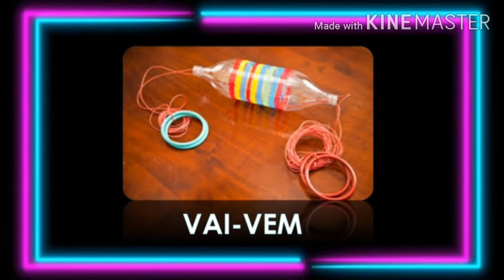ATIVIDADE DIA DAS CRIANÇAS - BRINQUEDOS RECICLADOS | AULA REMOTA | AULA ONLINE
@PROFESSORAMONIZE BRINQUEDOS RECICLADOS
     A imaginação das crianças é, por natureza, campo fértil para a criatividade. Com essa habilidade aguçada, reinventam o mundo ao redor, dando novas e inusitadas utilidades para os objetos que a cercam. Caixas se transformam em caminhões, garrafas ganham a forma de velozes foguetes, panelas viram barulhentos tambores. Todo este potencial criativo pode ser explorado em sala de aula, tornando-se um importante aliado no processo de educação ambiental.
      Atividades lúdicas e divertidas são ideais para despertar o interesse da criança sobre a importância da preservação do planeta. Uma boa opção são os trabalhos com reciclagem, que possibilitam a elas descobrirem, através de suas potencialidades criadoras, as possibilidades de reaproveitamento da matéria-prima e os efeitos positivos deste tipo de ação para o meio ambiente.
      Construir brinquedos utilizando sucata é uma maneira simples e atrativa de mostrar às crianças que materiais que costumam ter como destino o lixo podem se tornar objetos úteis e interessantes. Além de desenvolver a criatividade, este tipo de atividade contribui para a percepção de valores importantes sobre a preservação ambiental e são fundamentais na formação de cidadãos ecologicamente conscientes e responsáveis.
      Os trabalhos com reciclagem na educação infantil mostram, na prática, a importância da contribuição de cada um na conservação do meio ambiente. Através destas atividades, podem perceber seu papel como agentes e transformadores do meio e reconhecer os efeitos de suas atitudes no mundo em que vivem.